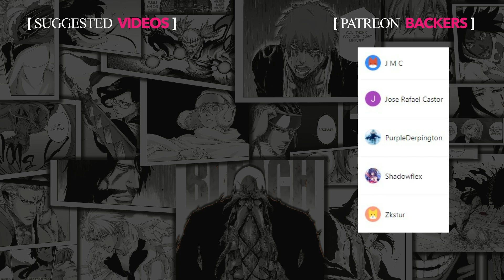IT HAPPENED!!! ♥💘♥💖 Kaguya-sama: Love is War - The First Kiss That Never Ends Reaction!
AWWWWWWWWWWWW SO SATISFYING!

00:00 Intro
3:34 Reaction
56:56 Review Portion